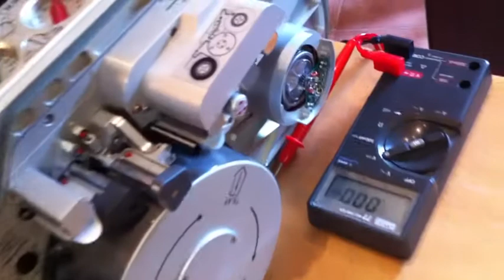Two VPR5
Two of the famous VTR's